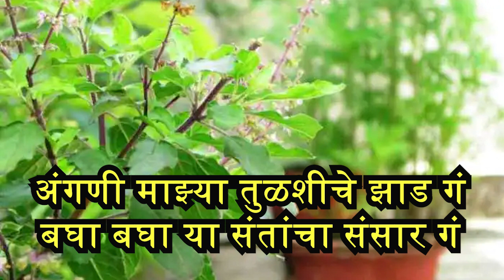तुळशी मातेचे भजन | अंगणी माझ्या तुळशीचे झाड गं | Tulshi Bhajan